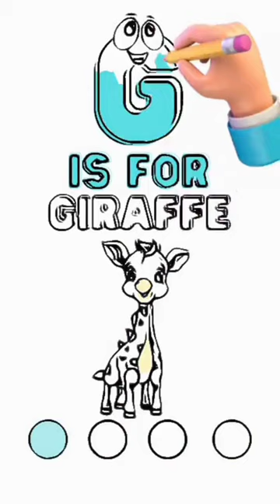G is for Giraffe | Toddler learning video | Preschool Learning | Phonic for kids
Learning cartoon on YouTube  Phonics
letter sounds cartoon
Phonics Song with TWO Words - A For Apple - YouTube
Learn the Alphabet for Kids | A for Apple - YouTube
A for Apple Song | Learn the Alphabet | ABC Nursery Rhymes
A for Apple - Learn ABC Phonics Song & Nursery ... - YouTube
Alphabets | ABCD | A to Z | A for Apple | ABC Videos
A For Apple - ABC Alphabet Songs with Sounds for Children
A For Apple - Alphabets Song - Learning Video for Kids
A is for Apple lyrics
A is for Apple A A Apple (ABC Phonics Song)
A is for apple Nursery Rhymes - 3D Animation English
A for Apple | ABC Alphabet learning with sound | Sing with Abi
nursery rhymes song for children | a for apple song | chuchu tv
A for Apple (Phonics songs) | ABC songs for children - video
Nursery Rhymes in English Children Songs - Times of India
Nursery Rhymes - Kids Songs - YouTube
Nursery Rhymes & Baby Songs - CoComelon - YouTube
Cocomelon - Nursery Rhymes
Nursery Rhymes - CoComelon - YouTube
Cartoons for Kids
Kids Cartoons | Sheriff Labrador New Episodes - YouTube
Learning Alphabets | Bob The Train - YouTube
Pre School Learning Videos: ABC Songs and ON - YouTube
Best Learning Videos for Toddlers | KidsCamp - YouTube
Colors Songs for Kids - Educational Video to Learn - YouTube
Shapes & Colors for Children with Color Cream ON - YouTube
Learn Phonics Song for Children (Official Video) Alphabet
Phonics Song 2 - YouTube
Learn Phonics Song for Children (Official Video) Alphabet Song
Phonics Song | Letter Sounds by Gracie's Corner - YouTube
Learning Alphabets | Bob The Train | Kindergarten Learning
Pre School Learning Videos: ABC Songs and Videos for
Baby Learning Videos | Babies and Toddlers Learn Colors
Preschool Learning Videos for 3 Year Olds | abc #123
Learn at Home with Free Educational Websites for Children
Learning A-Z: K-6 Literacy, Science, Reading, & Teaching
Learn Alphabet A to Z | ABC Preschool Book Learning A for
ABC Alphabets From A to Z | Toddler Learning Videos | Kids
Learn to Write Letters A to Z | Reading for Kids
Learn Alphabet A to Z | ABC | Learn Letters | Learning
A to Z for Children | Collection of Kindergarten Songs - YouTube
Learn Alphabet a to z with Words - YouTube

Kidtoons24
kids entertainment

cartoons for baby
cartoons for children
bacha cartoons
bacho Wala cartoons
funny video
funny and cute video
funny cartoons
short
shorts
funny shorts
Hindi Rhymes
Hindi
Hindi movie
songs
Hindi song
kids songs
songs for kids
song for baby
baby shark
vital
songs for children
Rhymes song
phonics song
Phonics Rhymes
cartoons phonics
rhymes cartoons
fun for kids
kids cartoons
baby cartoons
bhoot wala cartoons
learn
learning
learning for kids
learning for baby
learning for children
kids laughing
baby laughing
children laughing

phonics alphabet
alphabet phonics
letter sounds and phonics
phonics ABC
alphabet
English alphabet
phonic song
phonics in English
abc song
learn phonics
children song
phonics
kids song

learning videos
preschool learning
toddler learning
learning videos for toddlers
baby learning
kids learning
preschool learning videos
learning video
learning colors
kids learning video
rachel toddler learning
learning songe-learning
learning songs
kids videos
for kids
phonics songs
abc phonics
abc phonics song
abc songs
children songs
phonics songs for children
alphabet songs
kids
kids animation
kids education
kids stories
kids toys
toys for kids
kids playing
kids educational
teach kids